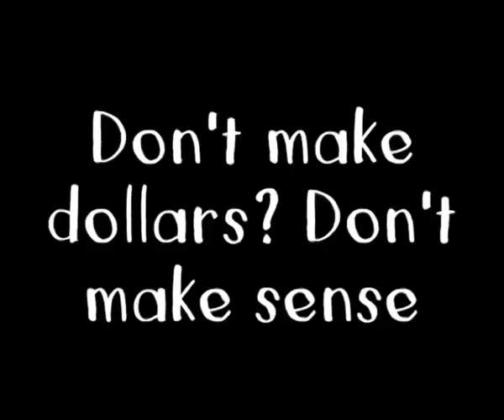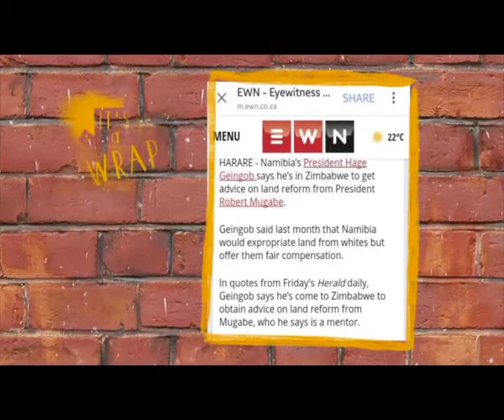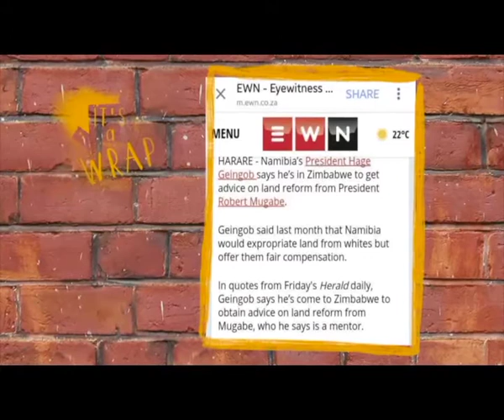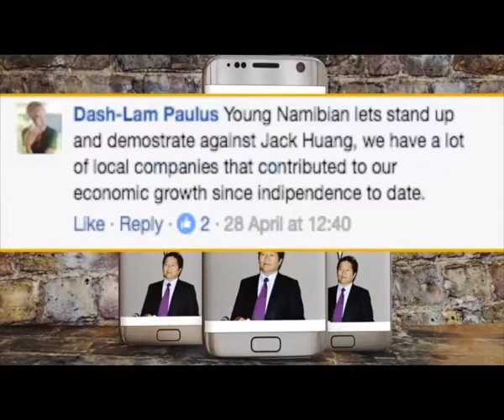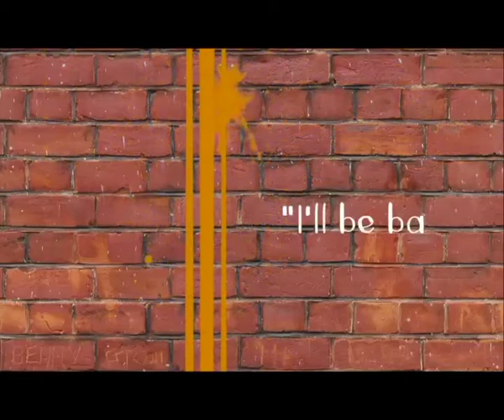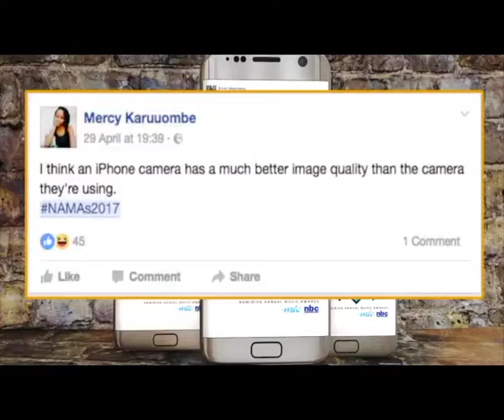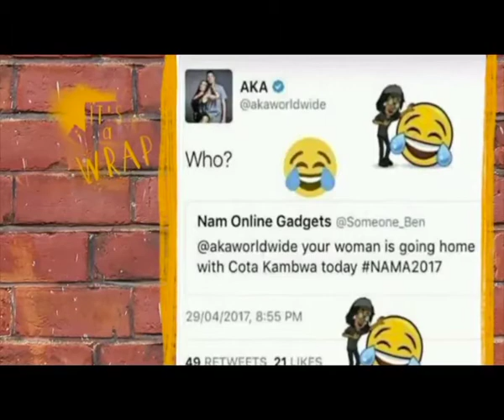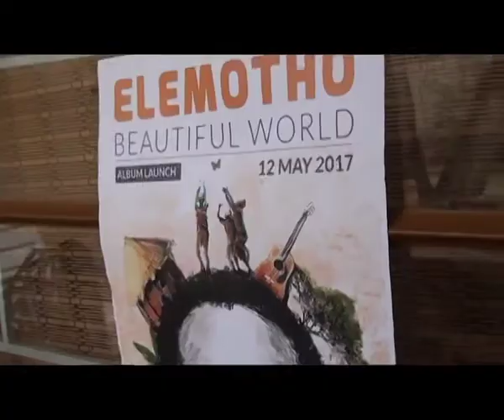It's A Wrap: Episode 11: Don't Make Dollars? Don't Make Sense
Catch the latest episode of It's A Wrap: Episode 11: Don't Make Dollars? Don't Make Sense
That’s the reality we live in – if it don’t make dollars, it just don’t make no damn sense. Dollars, money, cash, guap- that’s what makes the world go around and as harsh as that reality is – it’s one we must all face.